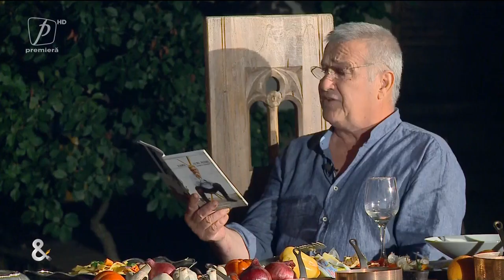POEZIE ȘI DELICATEȚURI CU MIRCEA DINESCU 13 SEPTEMBRIE 2021. INVITAT FLORIN CHILIAN